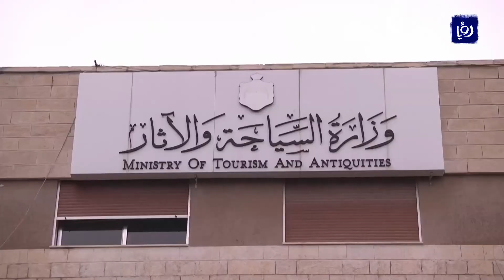وزارة السياحة تنشر تعليمات العمل خلال شهر رمضان في المنشآت السياحية المرخصة - (10-5-2018)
ألزمت وزارة السياحة والآثار المنشآت السياحية المرخصة باحترام الشهر الفضيل وعدم انتهاك حرمته تحت طائلة المسؤولية، عبر تعميم يحدد آلية العمل خلال شهر رمضان .
تعليمات وزارة السياحة نصت على عدم السماح للمطاعم السياحية المصنفة والمرخصة من قبل الوزارة والمطاعم والصالات في جميع المنشآت الفندقية، بتقديم خدماتها لروادها خلال شهر رمضان المبارك ، ما لم تلتزم بالمكان الداخلي المخصص لذلك والمعد أساساً لتقديم المأكولات والمشروبات داخل المنشأة فقط والذي يشكل جزءاً منها على أن لا يكون مكشوفاً أو ظاهراً للعيان من الخارج قبل موعد الإفطار في جميع المنشآت السياحية  فيما سمحت الوزارة للمنشات بتقديم خدماتها للراغبين عبر خدمة التوصيل للطلبات .
أما بعد الافطار فقد سمحت الوزارة بإقامة سهرات رمضانية داخل المواقع السياحية شريطة الحصول على موافقتها .
وقررت الوزارة تحديد ساعات العمل في السهرات الرمضانية خلال الفترة من أذان المغرب وحتى موعد تقديم السحور، فضلا عن حظر الحفلات الغنائية واستخدام الفنانات والرقص بكافة أشكاله في السهرات الرمضانية والإلتزام بعدم عرض المواد المخلة بالآداب العامة والخادشة للحياء العام وعدم إزعاج المجاورين تحت طائلة المسؤولية القانونية.